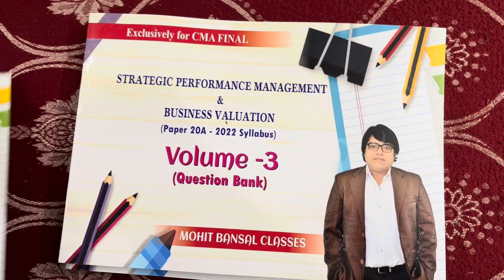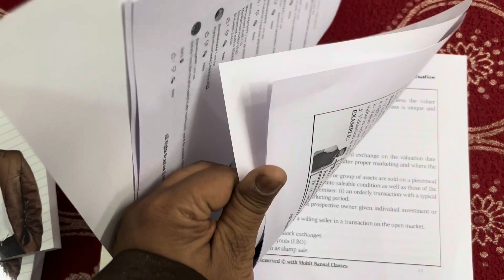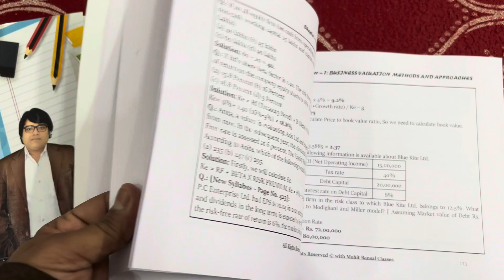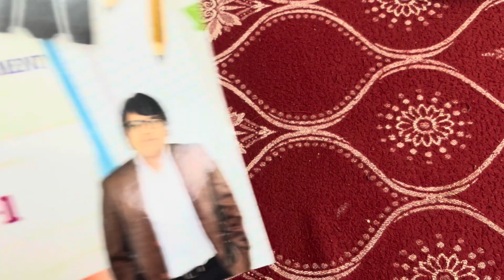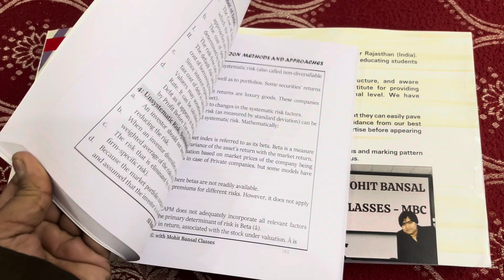SPM&BV BOOKS UNBOXING || CMA FINAL SPM&BV BOOKS BY MOHIT BANSAL CLASSES